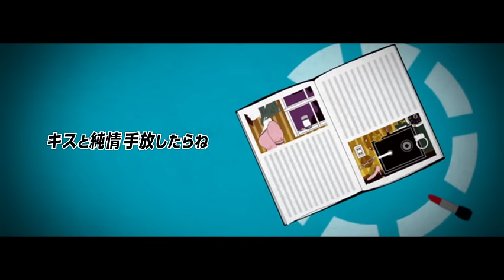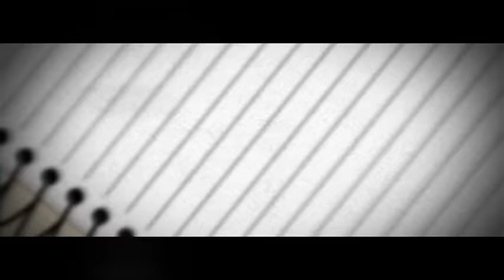ハンドメイドミライ / handmade mirai - TOKOTOKO（西沢さんP） feat.GUMI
期待を背負って歩きたいの。

イラスト・動画：べて @betete02
マスタリング：かごめP @kagome_p
エンコード：7＠ @7_fh

アルバム『ハンドメイドミライ』収録。

キャッチでポップな彼女の歌が
流行っているみたい
チャンスは何度もないからね
ちょっと逃したくないの

歓声がまだ足りないよ
本当は君に愛を伝えたいのに
ラブレターなら大事にとっておけ！

あぁ また君を想って眠れない夜だ
世界をずっと照らす太陽
迷っているから賞味期限切れ
あぁ また届かなくて諦めちゃう前に
望まれたのは僕じゃないけどね
君の声はいつも聞こえてるのに

ジュークボックスくらいじゃ彼女は
満たせないみたい
キスと純情手放したらね
ちょっと戻れなくなるぞ

夢がまだ覚めないよ
今夜だけの愛を誓っちゃうような
おまじないなら明日にとっておけ！

「じゃあまた次回作」なんて許されないくせに
希望はずっと捨てないよう
自分の足で選んできたんだよ
あぁ また口が滑って嫌われちゃう前に
秘密をそっと明かしたいの
大人になるともう言えないからね
なけなしの I Love You！ 受け止めてみて

先生教えてよ
今、妄想癖のその意味を確かめたい
今度はきっと上手くやれるから

君の声ならいつも聞こえてるのに